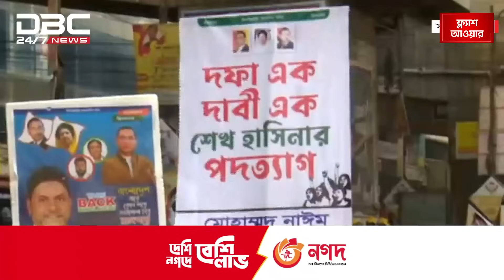বিএনপির পদযাত্রা বিকেলে | DBC NEWS